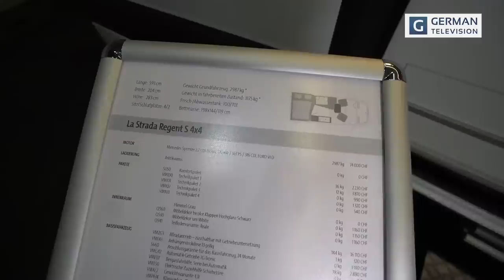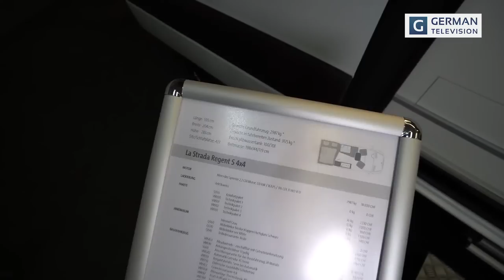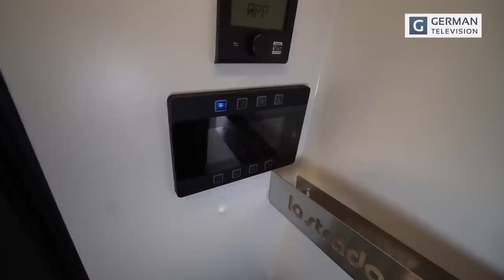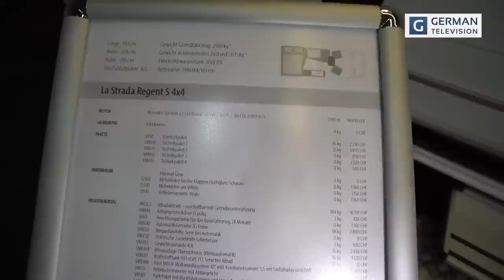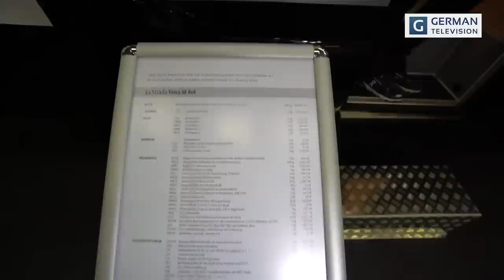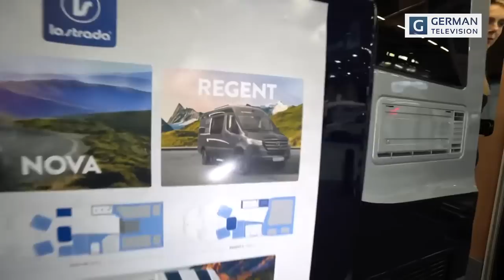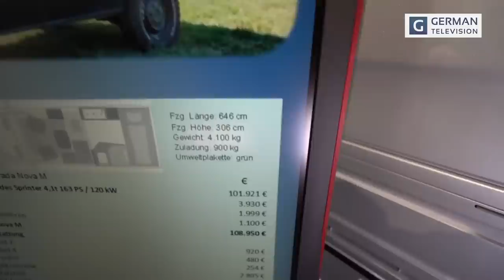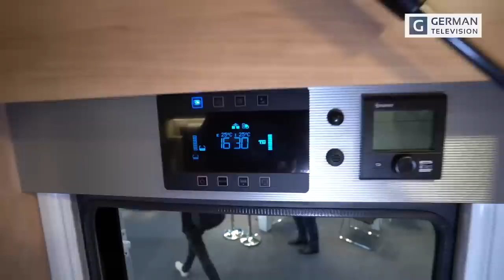MONOCOCK WOHNMOBILE: La Strada Nova GFK und alle anderen Modelle. JAHRESRÜCKBLICK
00:00 La Strada Regent S 4x4
01:45 Daten La Strada Regent S 4x4
19:25 La Strada Nova M 4x4 2021
40:28  Holzarten und Stoffe
45:35 La Strada Nova M 4x4 2022